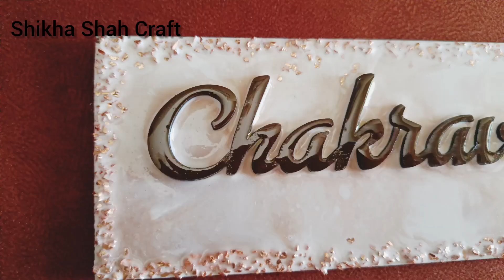nameplate with resin